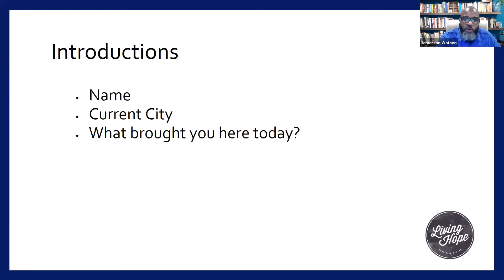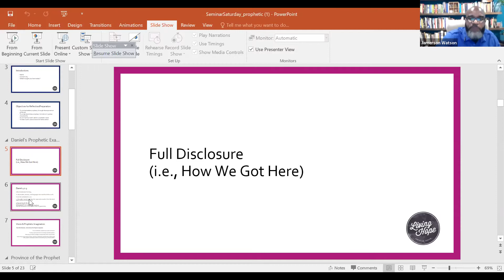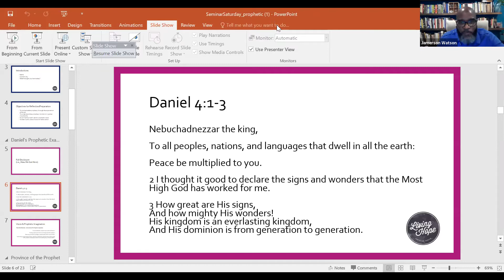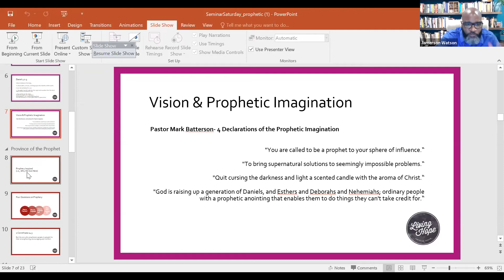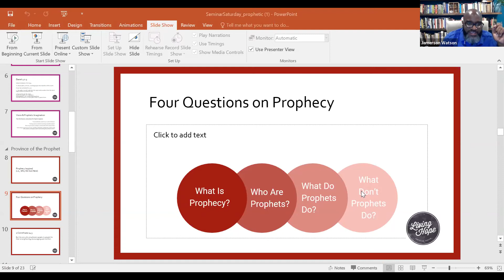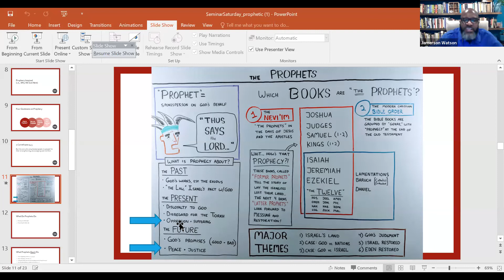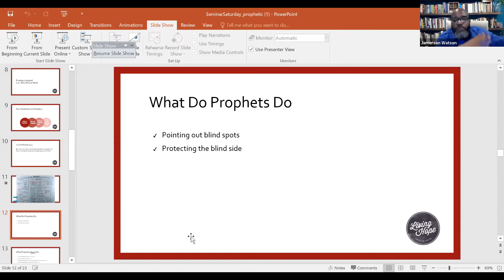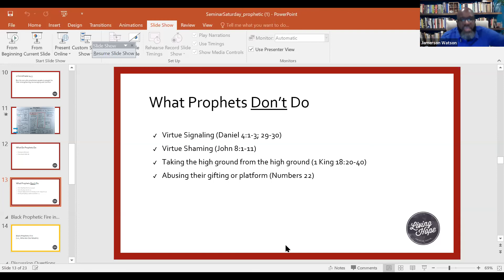God's Voice in Times of Crisis | Jamerson Watson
Let Justice Flow

God's Voice in Times of Crisis
with Jamerson Watson